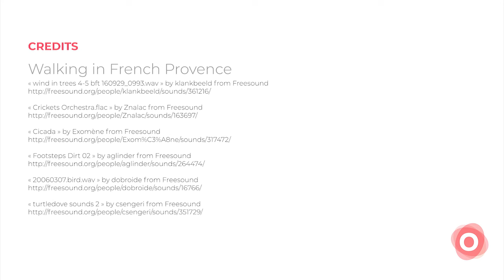Walking in French Provence | Nature Sounds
Ambience of the French Provence with wind sound, cicadas, common whitethroat singing and turtle dove cooing. to customize the scene as you wish.

🎵 Lonofi

Lonofi is a free app that you can use to craft ambiences like the one you’re listening to. We started it because we believe that you shouldn’t need years of experience playing with DAW to create an ambiance you feel comfortable in, you just need to make it your own.

We are working tirelessly on our app to improve it and add new content.

📜 Credits: Ambience

The full list of creative commons sounds used by Lonofi to generate the scene is available and in the video description.